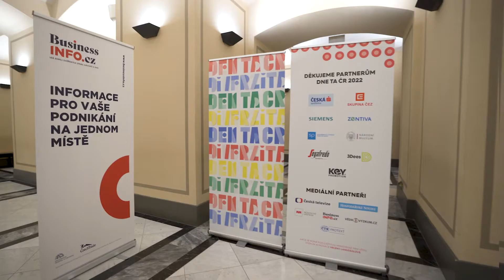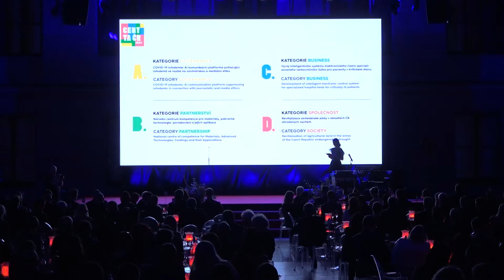Den TA ČR 2022 - sestřih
Letošní ročník Dne TA ČR se věnoval tématu diverzity v aplikovaném výzkumu a inovacích. Toto téma jsme nevybrali náhodou. Současný svět je o náhlých změnách. Abychom na ně mohli správně reagovat, musíme být připraveni. Pomoct nám může diverzita, která přibližuje výzkum člověku a odkrývá silné i slabé stránky společnosti, naše způsoby chování a zkušenosti. Bourá tím tak zavedené předsudky – bariéry ve výzkumu. Proto Den TA ČR 2022 nesl podtitul „Výzkum bez předsudků”.